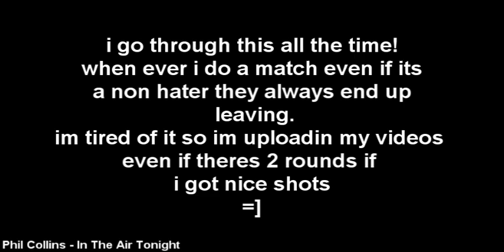2v2 Vitalityy I RoK Unfinished 2v2 Against vPROF3CTIONv & v IP o L a IR v [Read Description]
i only uploaded this because it happens alot when they leave
i also got nice shots